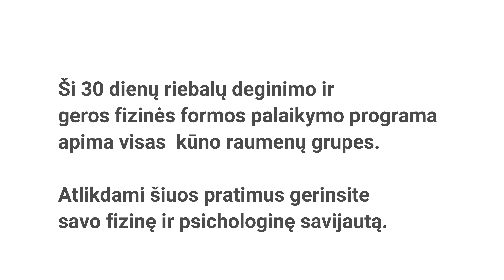Deginame riebalus ir grąžiname kūno linijas 10 diena I Treniruotės lauke arba namuose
Šiandien įrašas iš vakar dienos. Dėl techninių nesklandumų vakar nepavyko įkelti.
Tarp pratimų darykite 10 s. pertraukas.
Ši 30 dienų riebalų deginimo ir geros fizinės formos palaikymo programa apima visas kūno raumenų grupes.
Atlikdami šiuos pratimus gerinsite savo fizinę ir psichologinę savijautą.
Būkite sveiki ir laimingi.

Pasaulio sveikatos organizacijos bendrosios fizinio aktyvumo rekomendacijos:
Vaikai ir jaunimas nuo 5 iki 17 metų turėtų būti fiziškai aktyvūs bent 60 min. kiekvieną dieną. Fizinė veikla turėtų būti vidutinio intensyvumo. Bent 3 kartus per savaitę turėtų būti įtraukta fizinė veikla stiprinanti kaulus bei raumenis.

18 – 64 metų žmonės turėtų užsiimti vidutinio intensyvumo fizine veikla bent 150 min. per savaitę arba didelio intensyvumo fizine veikla 75 min. per savaitę. Raumenų stiprinimui skirta fizinė veikla turėtų būti atliekama bent 2 kartus per savaitę.

64 ir vyresnio amžiaus žmonės turėtų užsiimti vidutinio intensyvumo fizine veikla bent 150 min. per savaitę arba didelio intensyvumo fizine veikla 75 min. per savaitę. Raumenų stiprinimui skirta fizinė veikla turėtų būti atliekama bent 2 kartus per savaitę. 3 ar daugiau dienų per savaitę rekomenduojama atlikti pusiausvyrą gerinančius pratimus siekiant išvengti kritimų ar kitų traumų. Turintys sveikatos sutrikimų ir negalintys būti fiziškai aktyvūs pagal rekomendacijas, turėtų užsiimti fizine veikla kiek įmanoma dažniau pagal savo sveikatos galimybes.

Muzika:
0:00 Owsey - Thousands of Summer Twilights (Ambyion Remix)